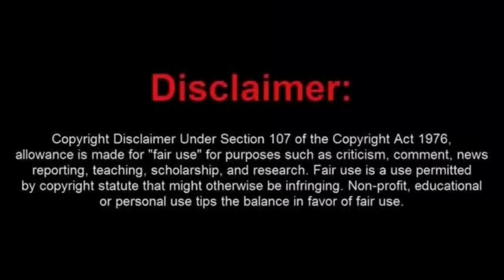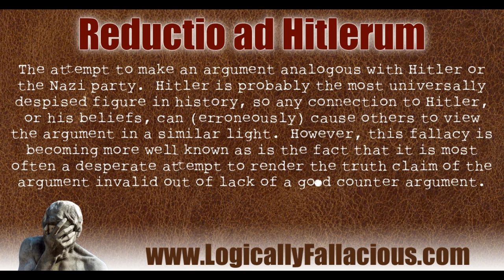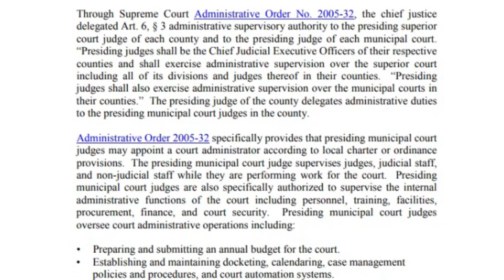Lame Brained Frauditor Direct D Fails at Research